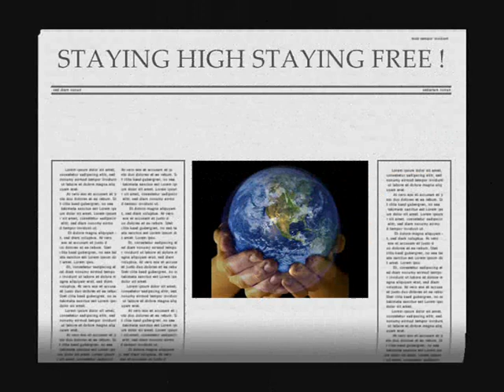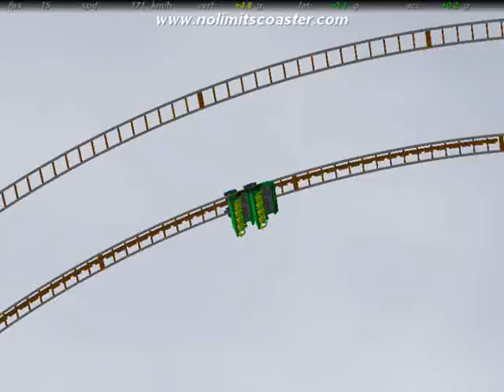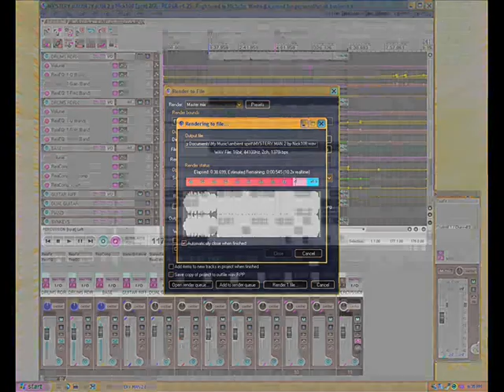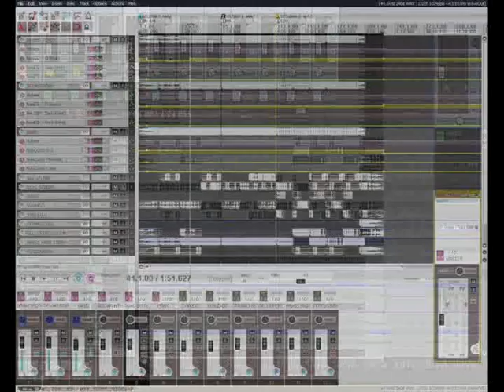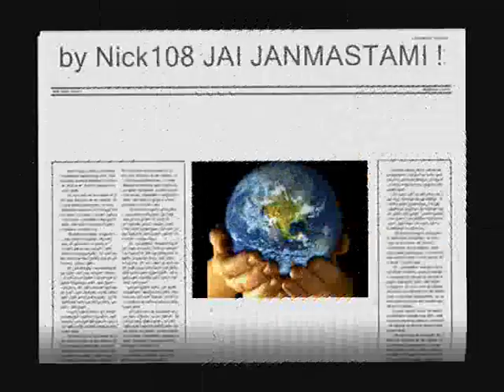STAYING HIGH STAYING FREE by Nick108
Created using Reason 4, because I am old fashioned, the Reaper from Cockos, because it upgrades itself while you take a shower, KeyRig because its registration is stuffed up!  Never worked its own software, but works fine else where so who cares, Windows Movie Maker II, Spice FX 6 from Pixelan No Limits Coasters from Mad Data, my rides and creations, if anyone was insane enough to want to build one of them for real.  So Chant the Holy Names Always and Rock For Radharani.